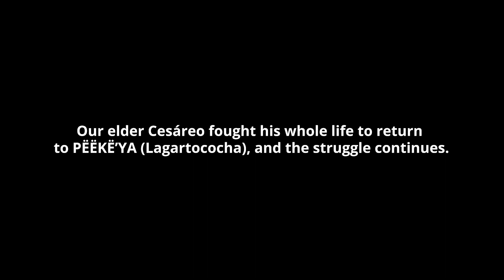Tribute to the Great Shaman, Don Cesareo Piaguaje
Don Cesáreo Piaguaje was one of the Siekopai nation's most revered traditional healers (shamans) - and one of the last. He passed away on April 5th 2023 in the Ecuadorian Amazon at the age of approximately 112 years old.

In this short video created by the Indigenous Siekopai Nation, community leaders, elders and youth share loving memories and reflections on the profound legacy of Don Cesario.

For the Siekopai, a small transborder Amazonian nation on the verge of physical & cultural extinction, which numbers just 800 on the Ecuadorian side and 1,200 in Peru, the passing of their spiritual leaders and elders from this world is a tremendous loss.

Don Cesareo Piaguaje carried his people's sacred knowledge of ceremonies, medicine, traditions, and memory. He was determined for his people to reclaim ownership over the spiritual heartland of their ancestral territory, Pë'këya [Lagartococha], where he was born in approximately 1910 before governments divvied up Siekopai land.

The Siekopai Nation shared the following words on the day of his passing:

“Today, the great wise man, the great drinker of Yajé, leaves us with a great void! He was a connoisseur of the spiritual world of the Siekopai. He also leaves us with a great legacy: to continue our struggle to keep our culture alive! Through the path of immortality, may he be welcomed by the Goddess Siekopai Depao with a cup of black corn chicha. May he rest on the shores of his final home together with his relatives from the Pi’wajë and Payowajë clan”.

Our deepest condolences to Don Cesáreo’s family and our Siekopai partners.

His memory, and legacy live on as the Siekopai continue to uplift his teachings and carry on his struggle for to get their sacred landback!